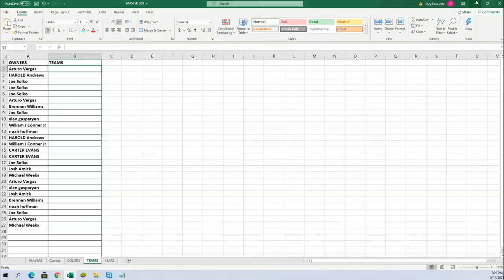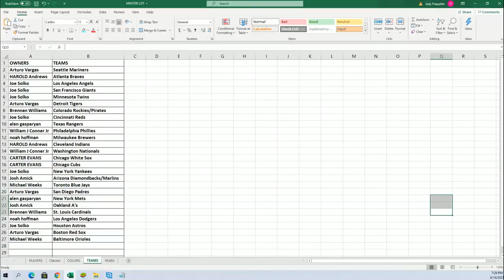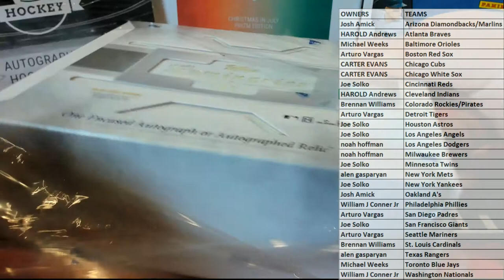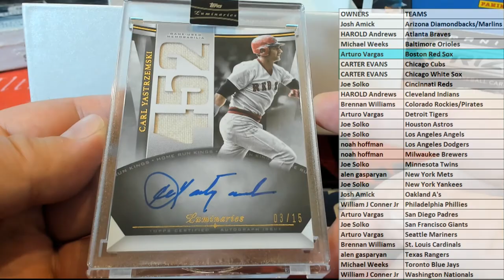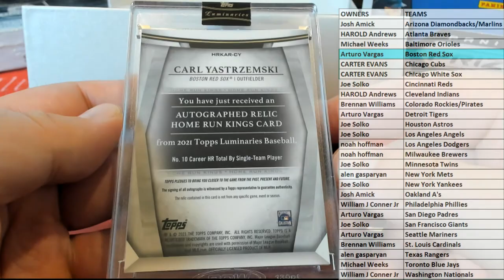2021 Topps Luminaries Baseball Hobby ID 21LUMINARIESBB104